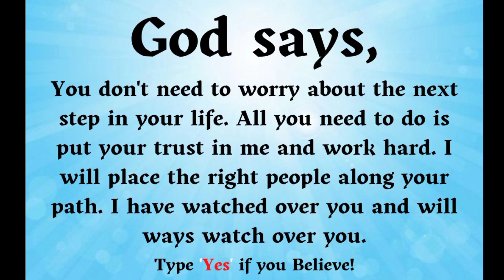God Message: This is Your Final Call, Skip at Your Own Risk | God Message Today | Jesus Affirmations